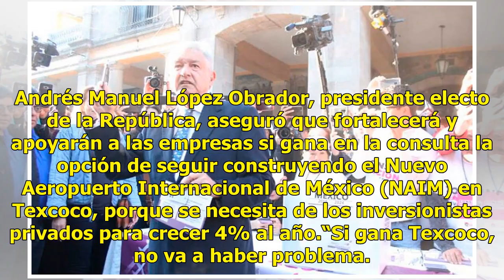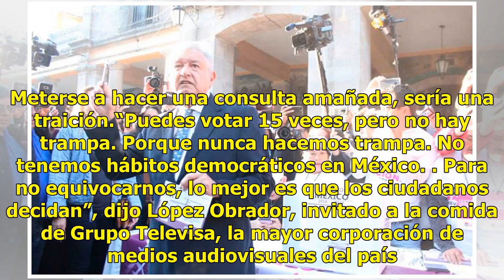Se apoyará a contratistas si gana Texcoco en consulta del NAIM, asegura AMLO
Andrés Manuel López Obrador, presidente electo de la República, aseguró que fortalecerá y apoyarán a las empresas si gana en la consulta la opción de seguir construyendo el Nuevo Aeropuerto Internacional de México (NAIM) en Texcoco, porque se necesita de los inversionistas privados para crecer 4% al...